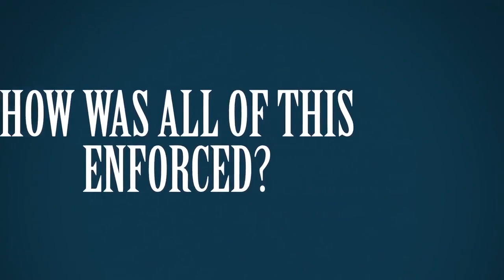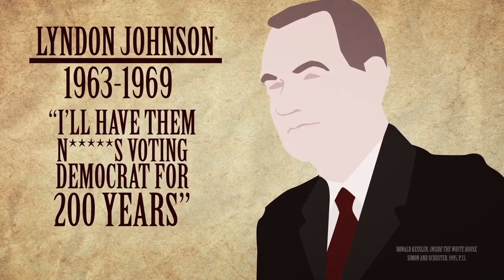AMERICAN HISTORY OF THE TWO POLITICAL PARTIES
History tells us that if it weren't for the Republican Party there would be no racial equality.